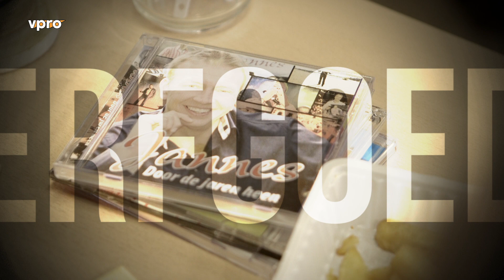Niet openen voor 2045: Geef om de blonden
Op bezoek bij de laatste blanke, blonde community in Nederland.

Deze video is gemaakt in samenwerking met VPRO Dorst, het audiovisuele lab van de VPRO. Een paar keer per jaar organiseert Dorst een maakweek met jonge makers. Zij maken in één week tijd verschillende korte filmpjes rondom hetzelfde thema. Deze keer was dat het jaar 2045. Meer informatie

Credits:
Zomer: Esmee Dirks
Regie: Rob Janssen
Scenario: Elly Scheele
Camera: Jelle Dijkstra
Geluid: Tony Streefkerk
Audionabewerking: Sam Huisman
Edit: Rob Janssen
Muziek: Kai Engel - 'I am climbing on air'

Met dank aan: Dominic van der Gronden, Liesbeth Peels, Geert Dekkers, Bianca Bonjernoor, Renate Langler, Mieke Kuipers, Ingrid Bakker, Mirjam van Dijk, Marjet Kamstra, Piet Mars, Wijkcentrum de Lelie